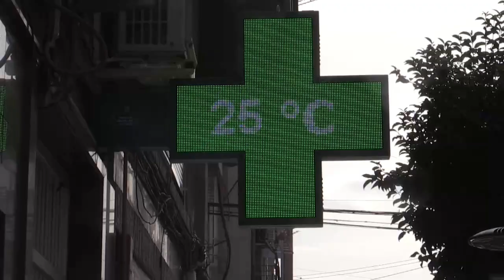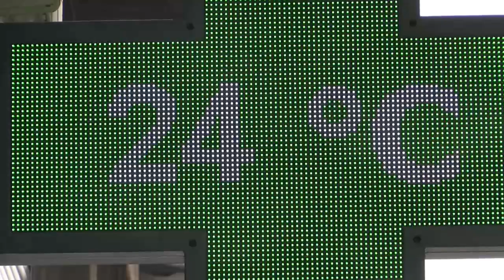Las altas temperaturas llevan a varios bañistas a acudir a las playas de Alicante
La Agencia Estatal de Meteorología (Aemet) prevé para hoy temperaturas que rondarán entre los 13 y los 23 grados en Alicante, con cielos prácticamente despejados la mayor parte del día.